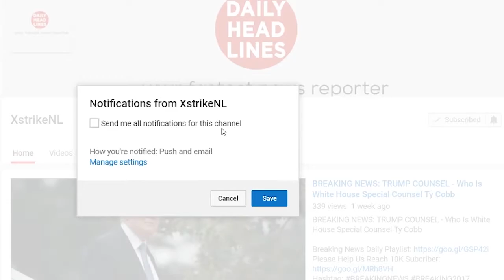Illinois School Funding Bill: Senate Leader Expected to Send Governor School Funding Bill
Illinois Senate President John Cullerton says he'll send a bill that overhauls how Illinois doles out money to schools to Gov. Bruce Rauner's desk on Monday.

The Republican governor has said he'll use his amendatory powers to rewrite the bill and send it back to the Senate over objections to funding for Chicago Public Schools. But he's repeatedly declined to specify what exactly he'll do.

To overrule Rauner, a three-fifths majority is needed. If that attempted fails, the bill dies.

Lawmakers are expected to convene Monday at noon for a special session on school funding.

A new formula is required as part of the budget that legislators approved earlier this month. Without a new calculation, schools won't get paid. The first payment to schools is due Aug. 10.